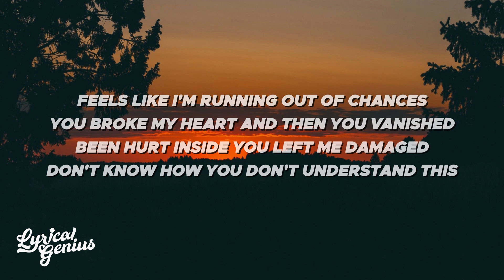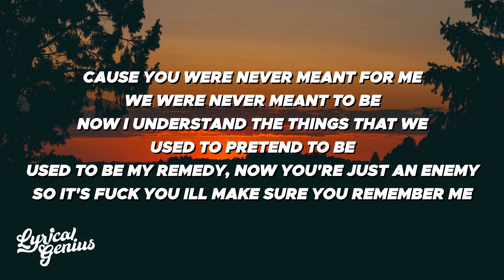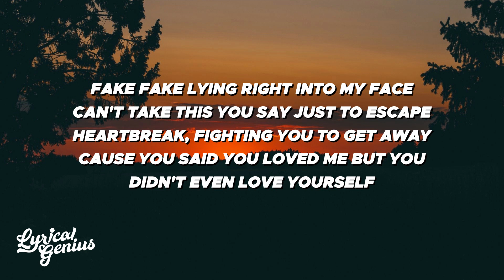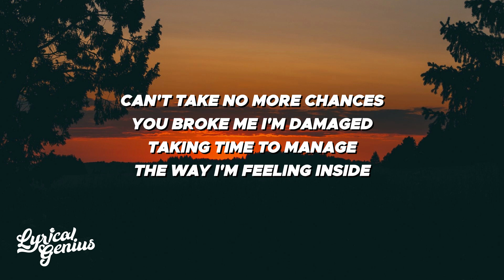tore xo & Distryx - Out of Love (Lyrics)